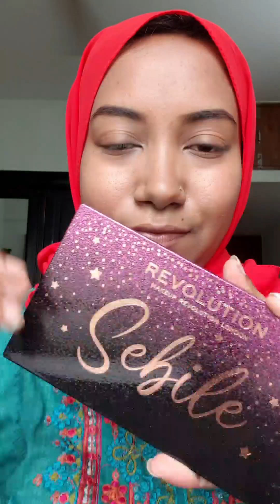দিনের বেলায় দাওয়াতের জন্য কিভাবে রেডি হলাম⁉️ *Realistic* Day Time Makeup Look🥰🔥🔥